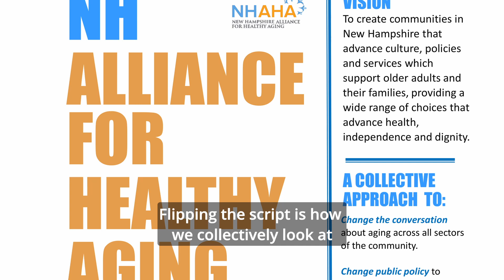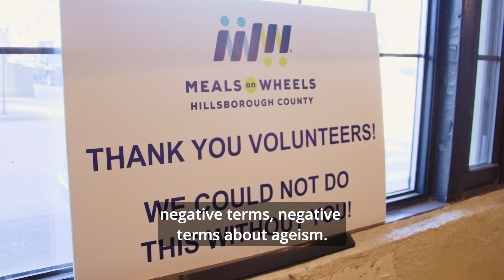[HD] Creating a New Narrative about Older Adults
Through his work with the NH Alliance for Healthy Aging, Communications Associate Chris Dugan emphasizes the importance of the words we use when referring to older adults. Through the Reframing Aging project, the Alliance is flipping the script on how we all view ourselves as we get older, prompting businesses, nonprofits and communities to focus on the important role that older adults play in the growth of our state.